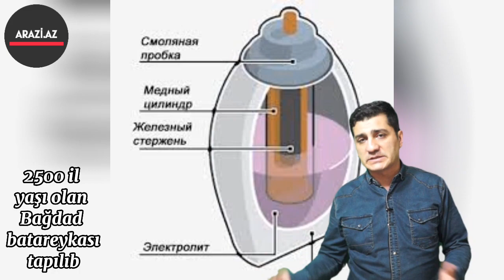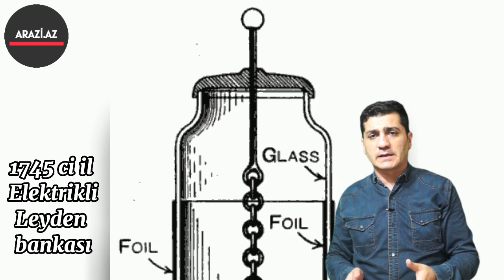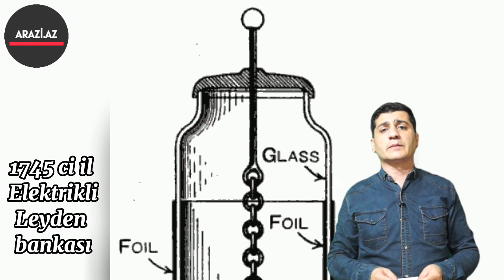🟥 Dünyanın ən qədimi batareykası iraqda tapılıb yaşı 2500 il | Найдена самая древная в мире батарея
Dünyanın ilk işlək batareykası tapılıb yaşı 2500 il